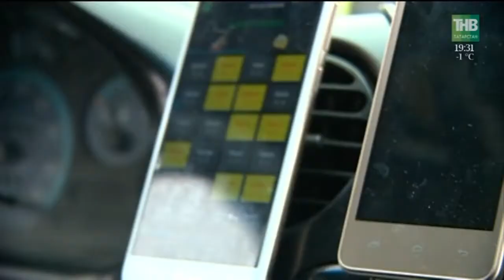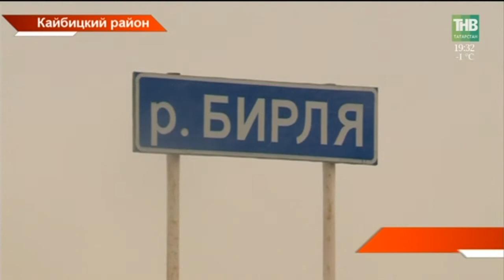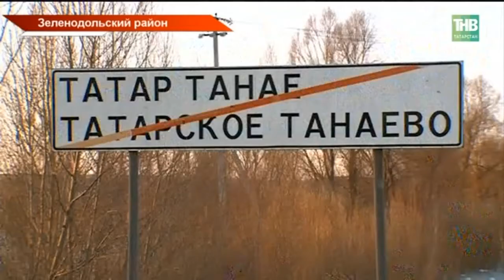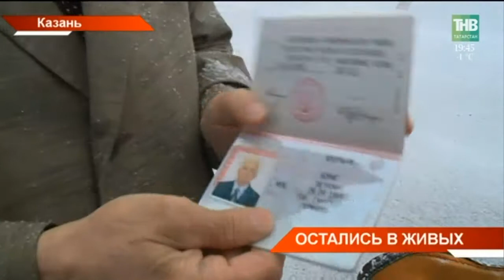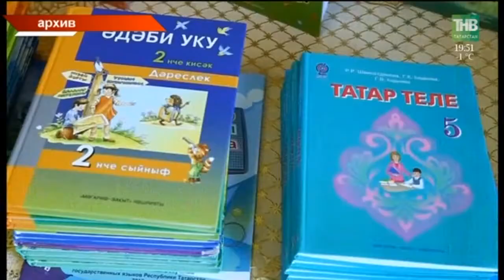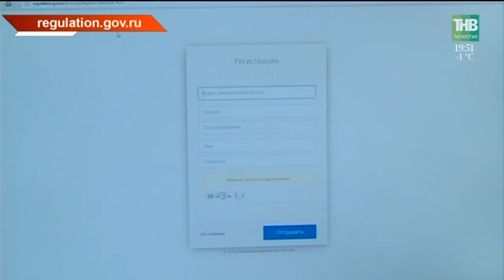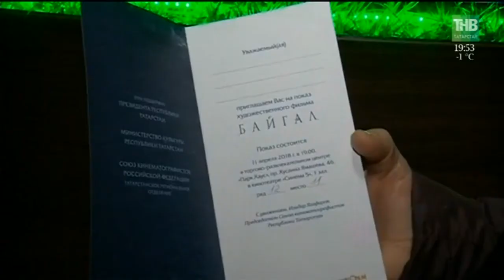Новости Татарстана 11/04/18 ТНВ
→ В Татарстан пришла большая вода. Информация о затопленных домах, улицах, мостах и дорогах поступает в течение дня. В зоне паводка – уже десятки деревень. И это не передел. По прогнозам МЧС вода грозит ещё двум сотням населенных пунктов. Как за пару суток в сёлах наступила Венеция?
→ Где ночевать - не знают, чего еще ждать – опасаются. Сейчас в такой ситуации находятся жители деревни Татарское Танаево Зеленодольского района. Такого потопа как сегодня в деревне не припомнят.
→ В наших бедах виновата не природа, а человек. С горечью говорят жители деревни Кушманы Кайбицкого района. Здесь накрыло водой сады и огороды. Ровно год назад сюда уже выезжала наша съемочная группа. И выяснила – проблемы начались, когда на местной речке построили плотину. Почему обещанное не помогло?
→ Предупреждают, чтобы не пришлось спасать. Сегодня в нескольких районах республики сотрудники МЧС вышли на лёд – а там рыбаки. Почему весенняя рыбалка - это ходьба по тонкому льду?
→ Водители такси объявили бойкот он-лайн сервисам, которые подняли комиссию за услуги. Акции протеста прошли в 40-ка регионах страны. Теперь таксистам приходится отдавать чуть ли не 20 процентов от стоимости поездок. Как эта ситуация затронула таксомоторный рынок Казани?
→ Сегодня во всём мире отмечают 73 годовщину освобождения узников фашистских концлагерей. Газовые камеры, эксперименты на здоровье и убийства за слёзы - миллионы людей стали заложниками фашистского режима. Каждый пятый узник был ребенком.
→ В Татарстане хотят проводить регулярные дискуссии о современных тенденциях в средствах массовой информации.  О таком начинании сегодня заявили на круглом столе в высшей школе журналисте. Здесь встретились представители СМИ и пресс-служб. Сейчас на информационном поле всё больше место занимают анонимные комментарии, которые порой выходят за границы дозволенного и этичности.
→ Нижнекамцы бьют тревогу - их любимцы - белочки, обитающие в парке «Семья» стали выглядеть потрепанными и облезлыми. Горожане обеспокоены их здоровьем и безопасностью. Разобраться в том, кто обижает братьев меньших они попросили нашу съемочную группу.

Таяну ноктасы. В эфире: пн, вт, ср, чт - 19:00

7 дней. В эфире: вс - 19:30, 21:30

Координаты:
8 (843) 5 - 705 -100